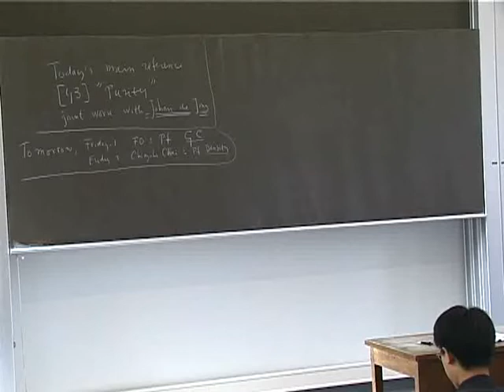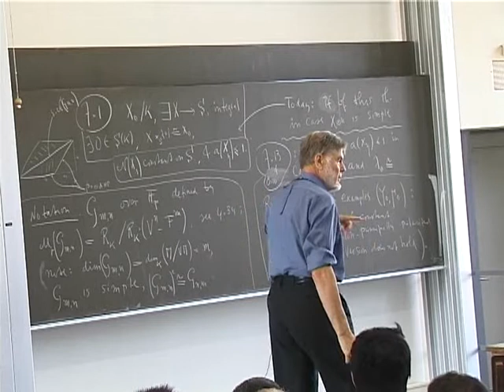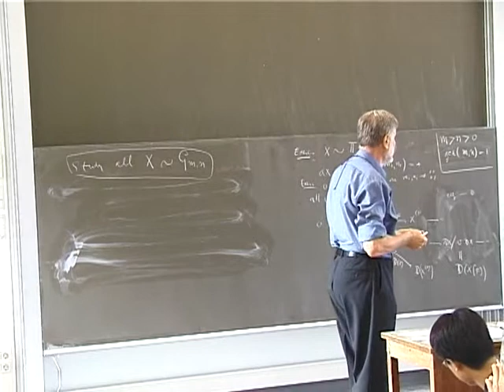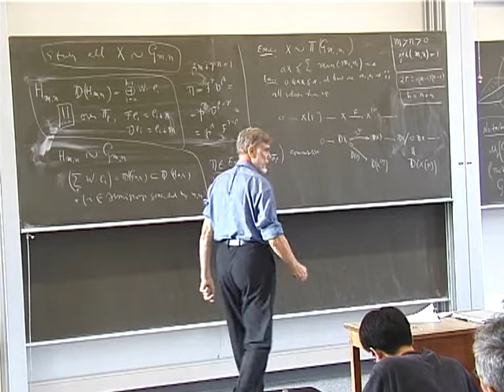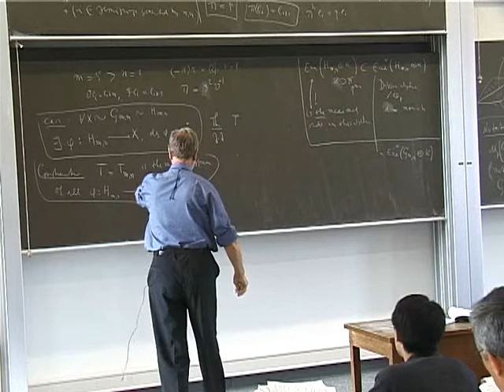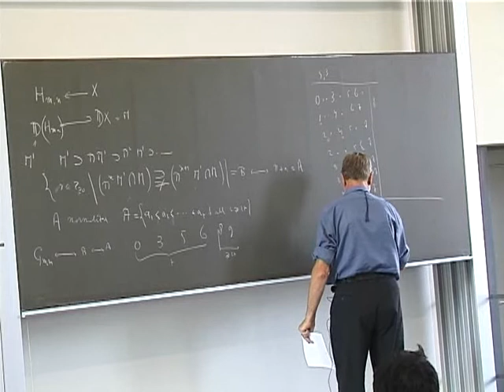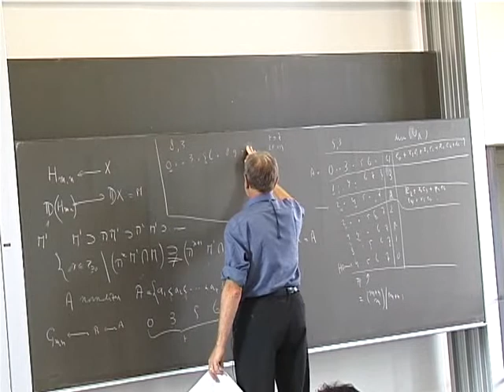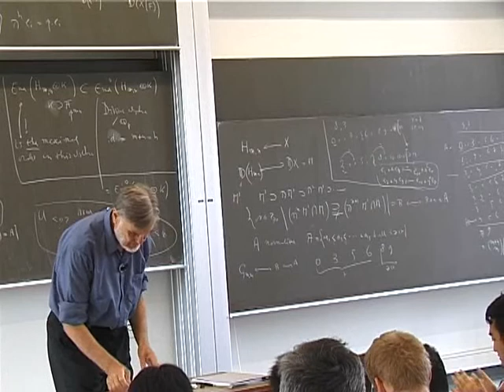Purity and deformations of p-divisible groups (F. Oort)